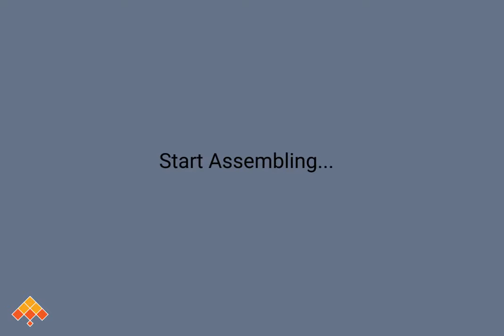Poorna Phone - Made with Kite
A KitePhone is simply a phone built using the Kite Kit. Consumer phones go through a teardown, so that folks can understand how they are built. Kite is built for makers, so we take a "build" approach here.

In this post, I will show you how we’ve put together a minimally complete model of a phone.  We call this model, “Poorna”. Poorna is a Sanskrit word, commonly meaning “complete”. It can also mean “zero”, and there are philosophical interpretations too, but then I digress. Poorna is a complete phone providing functionality like the smartphone in your pocket.  No additional bells & whistles, just pure Android.